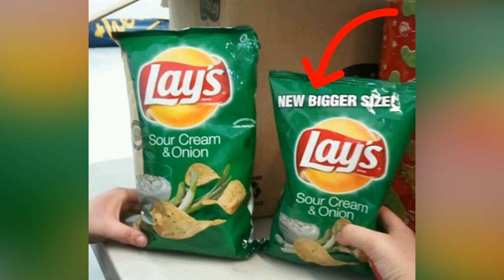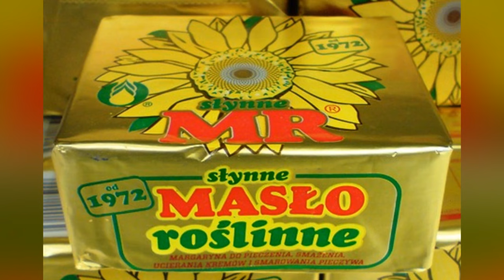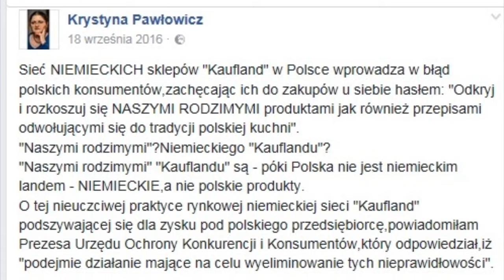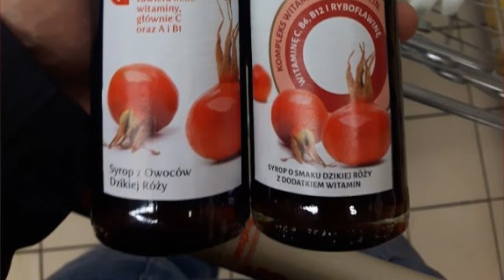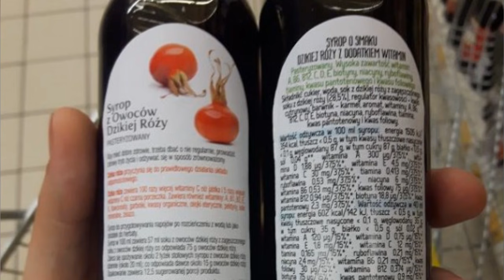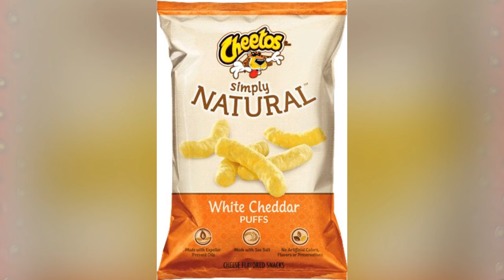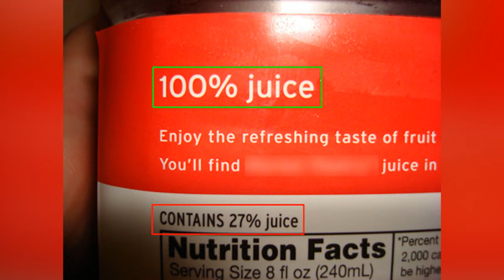10 przykładów jak producenci żywności nas oszukują, cz. 3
Od niemieckich sklepów udających polskie, po świńskie odbtnice sprzedawane wam jako… nigdy w to nie uwierzycie. Zapraszam Was na 3. już odcinek z serii 10 przykładów jak producenci żywności nas oszukują.

Scenariusz: Jacek Makarewicz
Lektor: Jacek Makarewicz
Montaż: Jacek Makarewicz

Muzyka w tle:
Dub_Spirit (biblioteka YouTube)

Pozdrawiam,
Jacek Makarewicz